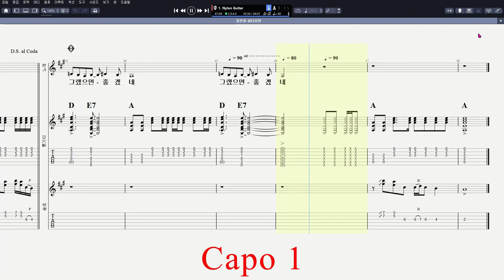권진원 - 살다보면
CPU : i5-4690
그래픽카드 : GeForce GTX 750
RAM : DDR3 8GB
편집 : 곰믹스